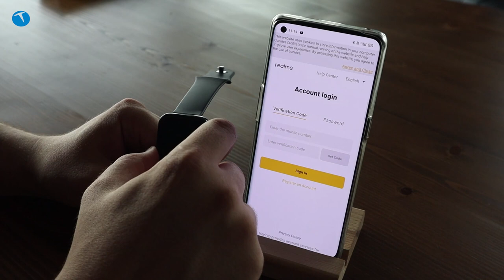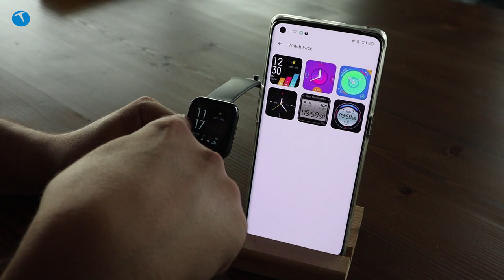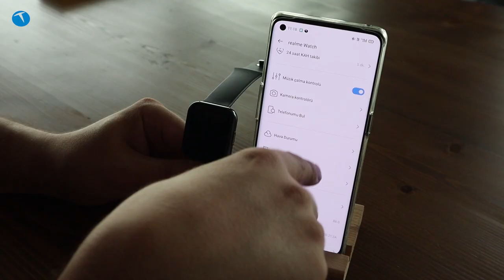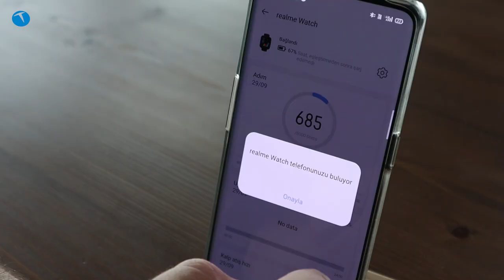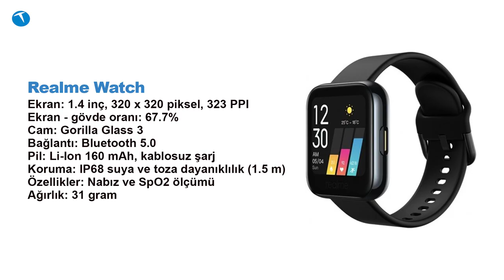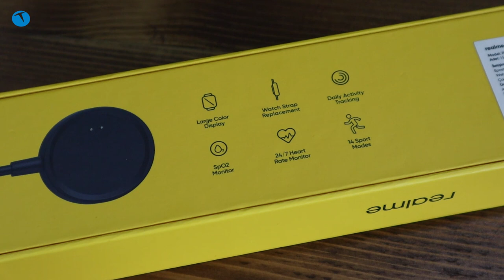600 TL'ye Apple Watch 6 keyfi! | realme Watch inceleme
realme'nin kısa süre önce satışa sunduğu akıllı saat modeli realme watch'in incelemesi ile karşınızdayız.

600 TL'lik uygun fiyatı ile dikkatleri üzerine çeken realme watch kandaki oksijen oranını bile ölçebiliyor.

Apple Watch 6 ile gelen pek çok özelliği bünyesinde barındıran realme watch uygun fiyatı ile rakiplerine meydan okuyor.